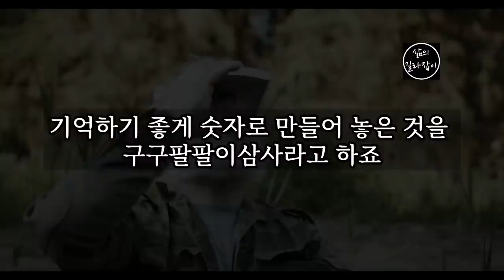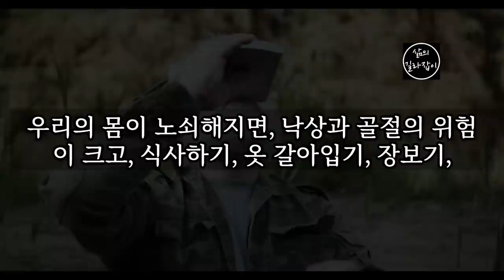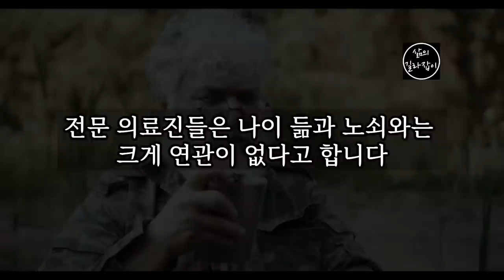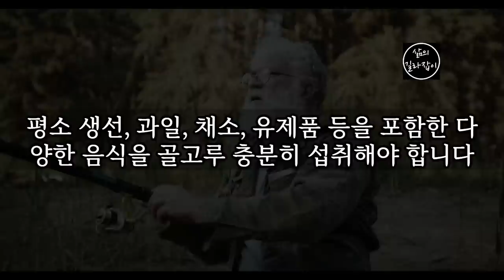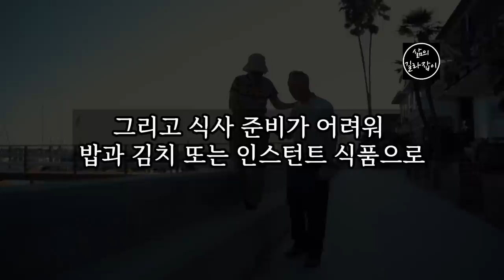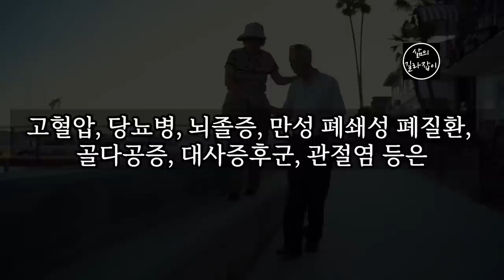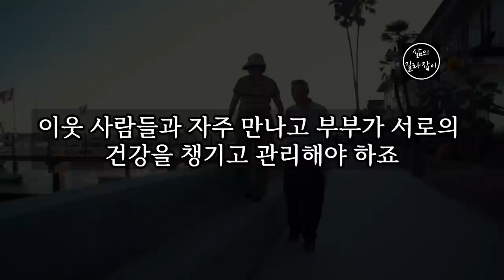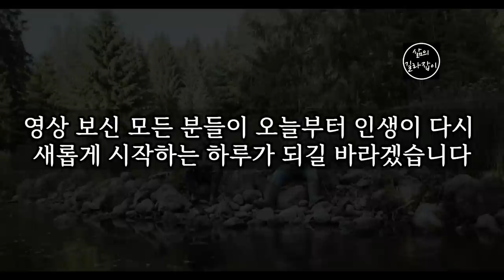'9988234'를 이루는 7가지 생활 수칙, 끝까지 보세요! │ 노년, 노후대책, 노후준비